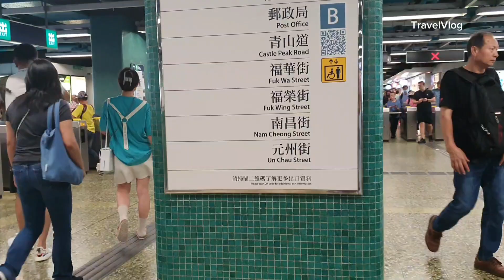BELANJA MURAH HANYA DI SHAM SHUI PO .